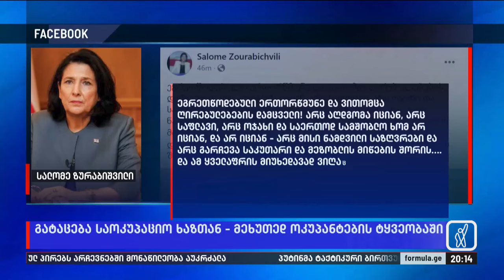გატაცება საოკუპაციო ხაზთან — მეხუთედ ოკუპანტების ტყვეობაში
▪️  ძმის საფლავზე გასული საქართველოს მოქალაქე ოკუპანტებმა გაიტაცეს — რამაზ ბეღელური ოკუპანტების ტყვეობაში უკვე მეხუთედაა